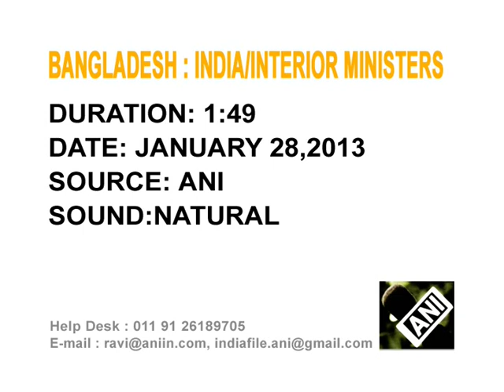29 January 2013 - India's Interior minister meets his Bangladeshi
29 January 2013 (ANI) - On a two-day visit, India's Interior (Home) Minister Sushilkumar Shinde meets his Bangladeshi counterpart Muhiuddin Khan Alamgir in Dhaka, extradition treaty on cards. For today's all ANI India file
, mail to